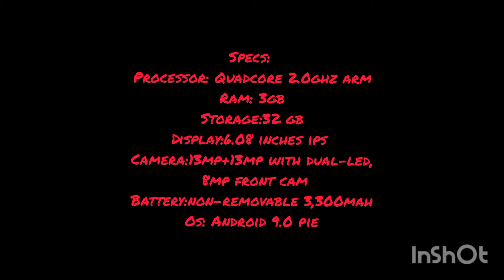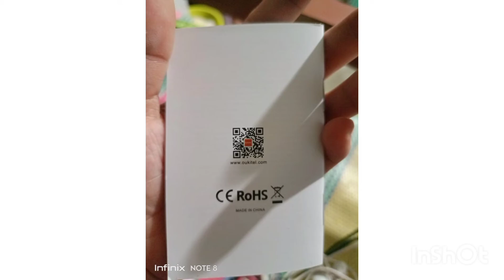Unboxing OUKITEL C15 PRO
Music on this Video:

Musician: @iksonmusic